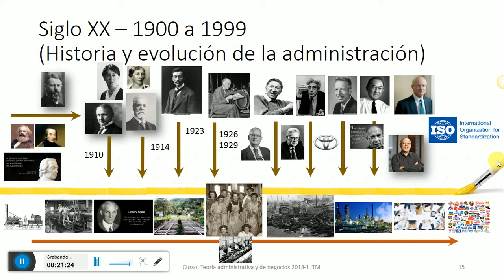Lección 4 1